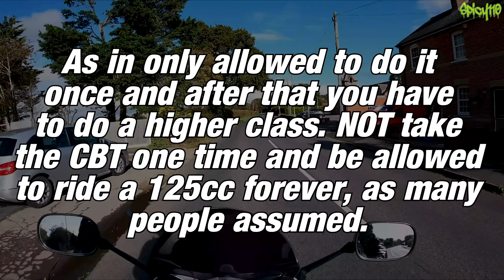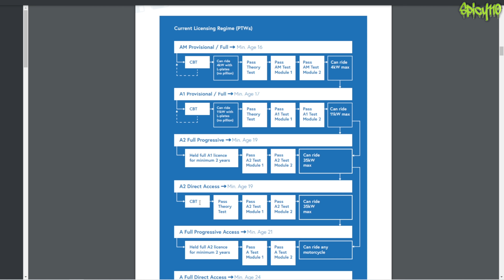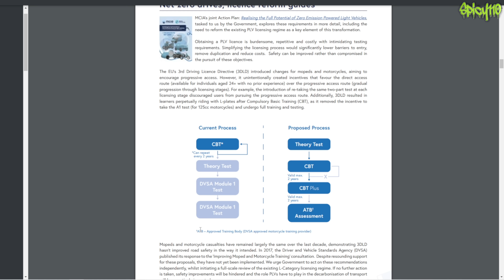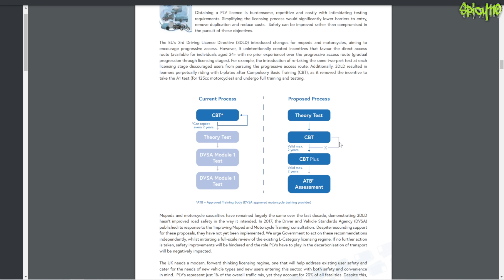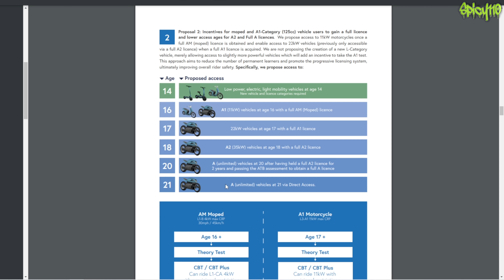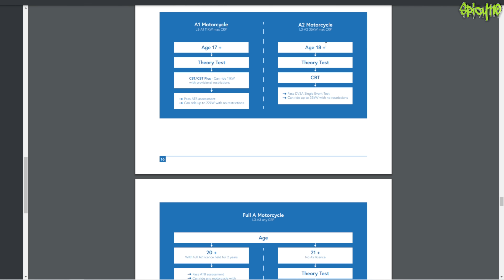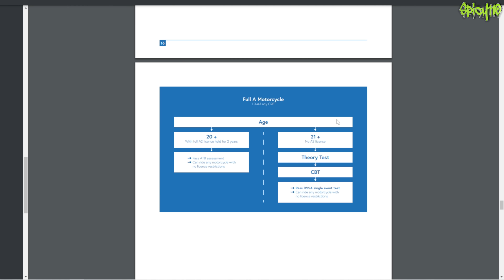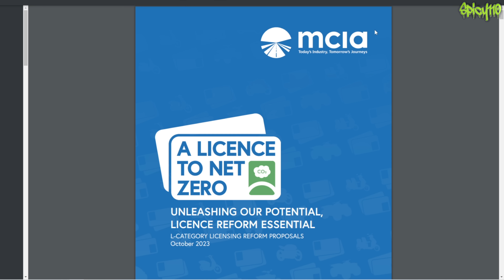Motorcycle Licences UK, Huge Changes Proposed!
The MCIA has proposed a radical reform of all motorcycle licences in the UK. The changes are aimed at encouraging more young people to take up biking with fewer tests and costs. However, one of the stings in the tail is that there will no longer be an option to retake the CBT from the looks of it!

Thank You for supporting this channel, It is your ongoing support that makes this channel possible and means I do not need to take sponsored ADs.

If you are interested in having a product featured or sponsoring the channel.